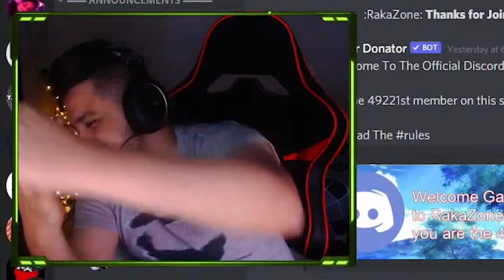Sui Dhaga, Haathi k kaan, kela? sentence banao vai 😂😂😂 ft @8bitBinks69@OfficialEupHo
Get the Lenovo Y-25 Gaming Monitor with 240hz Refresh Rate and 1ms response time at best prices on Croma

STREAMING PC:

Monitor : Lenovo Y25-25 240Hz IPS Gaming Monitor
Processor : Intel Core i5 7400 Processor
Graphics card : GEFORCE GTX 1060 6GB
Motherboard : MSI B250M PRO-VDH
KeyBoard : Zebronics MAX USB Mechanical keyboard
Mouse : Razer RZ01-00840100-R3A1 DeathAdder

GAMING PC :

Lenovo Y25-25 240Hz IPS Gaming Monitor
Cabinet : Coolermaster H 500P
Processor: AMD ryzen 7 3800X
MOTHERBOARD : ASUS PRIME X570-P
GRAPHIC CARD : INNO3D RTX 2070 SUPER 8GB
SMPS : COOLERMASTER WATT LITE 750W
HDD : 1TB BARRACUDA
SSD : SU800 M.2 512 GB
RAM : 32GB(16X2) DDR4 RIPJAS V 3600 MHz
COOLER : STOCK COOLER
KEYBOARD : HYPERX 10KEY LESS
MOUSE : RAZER DEATHADDER